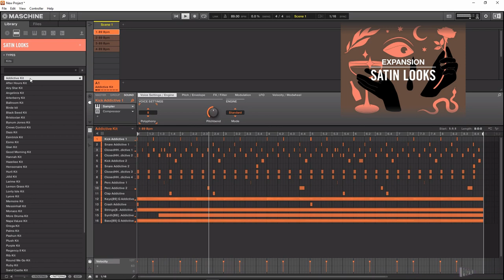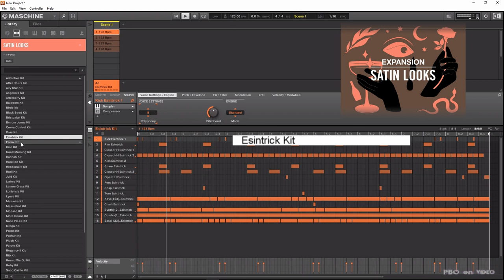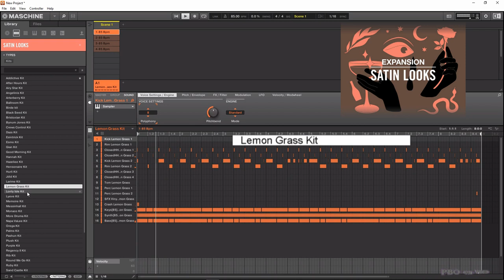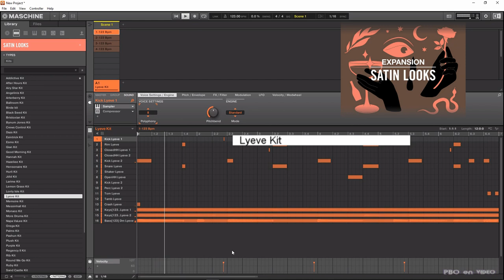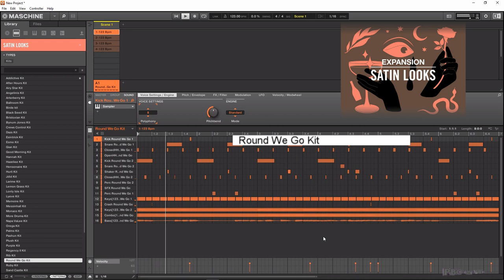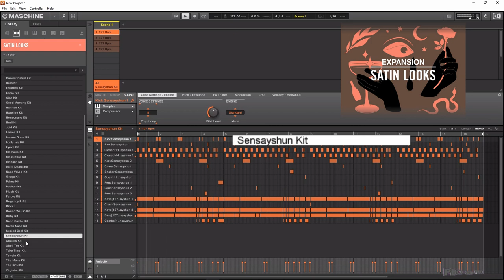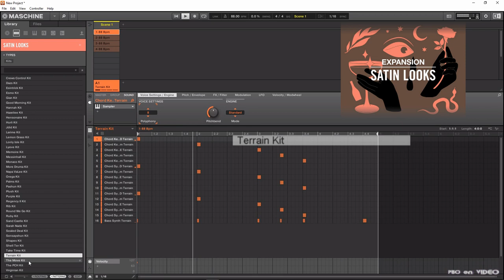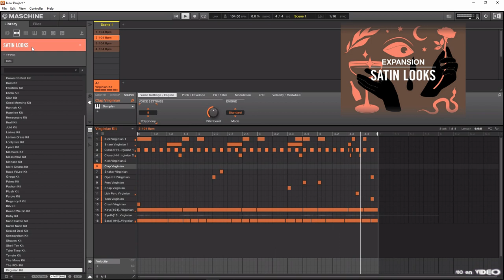Expansion SATIN LOOKS demo all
00:00 Intro PBOenVIDEO
00:05 Addictive Kit
01:15 After Hours Kit
02:14 Airy Star Kit
02:50 Angelinis Kit
03:26 Arterberry Kit
04:11 Ballroom Kit
04:44 Birde Kit
05:38 Black Seed kit
06:30 Bristoxian Kit
07:13 Bynum Jones Kit
07:52 Crews Control Kit
08:28 Dazs Kit
09:00 Esintrick Kit
09:36 Esmo Kit
10:15 Gian Kit
11:15 Good Morning Kit
11:57 Hannah Kit
12:45 Hazeliee Kit
13:20 Hensonaire Kit
13:59 Hurli Kit
14:49 Jdid Kit
15:34 Larime Kit
16:21 Lemon Grass Kit
17:17 Lonly Isle Kit
17:58 Lyeve Kit
19:04 Memoire Kit
19:53 Messinhall Kit
20:24 Monaco Kit
21:03 More Druma Kit
22:30 Napa Valee Kit
23:25 Orega Kit
24:09 Palms Kit
24:45 Pashun Kit
24:34 Plush Kit
26:17 Purple Kit
27:14 Regency II Kit
28:11 Rib Kit
28:38 Round We Go Kit
29:27 Rubt Kit
29:55 Sand Castle Kit
30:57 Sarah Nade Kit
31:35 Sealed Deal Kit
32:40 Sensayshun Kit
33:29 Shapes Kit
34:06 Shell Ter Kit
34:59 Take Time Kit
35:37 Terrain Kit
36:21 The Move Kit
36:51 The PCH Kit
37:27 Virginian Kit